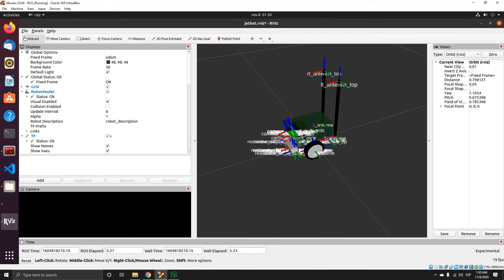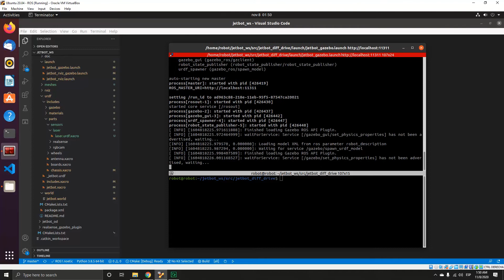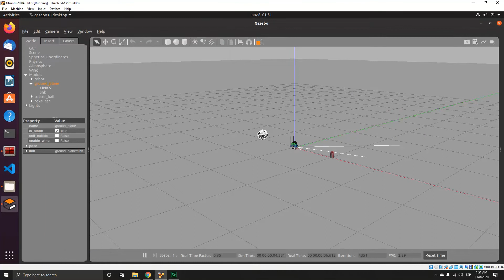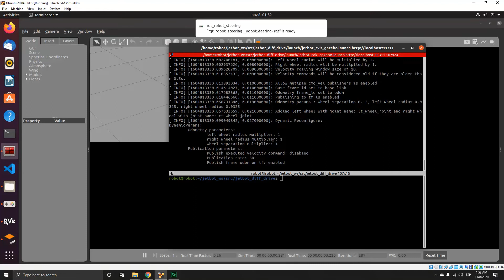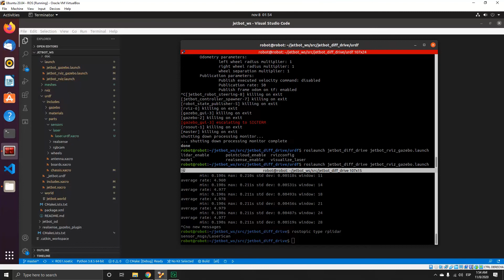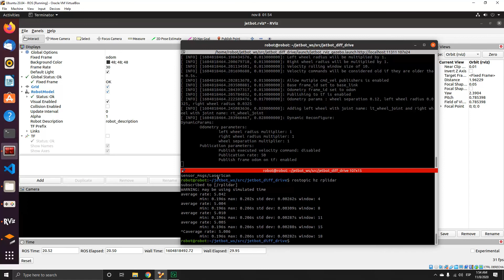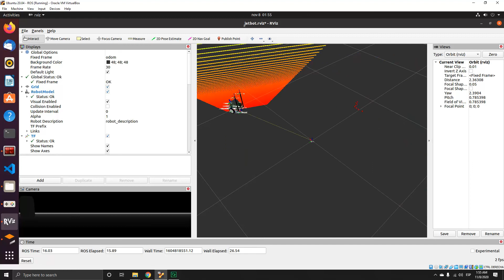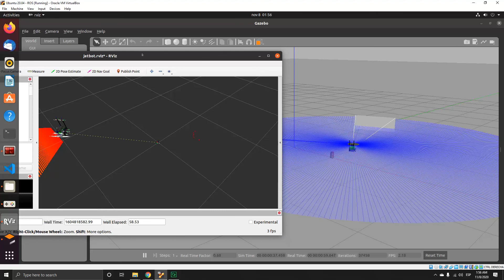Jetbot AI Kit with Intel Realsense and RPLidar Simulation Gazebo Rviz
This is an idea project done in the course
ROS Developer Path Course by Lentin Joseph

Here we do a quick demonstration of the changes of the package of the jetbot_diff_drive.  We added the RPLidar Laser to the URDF.